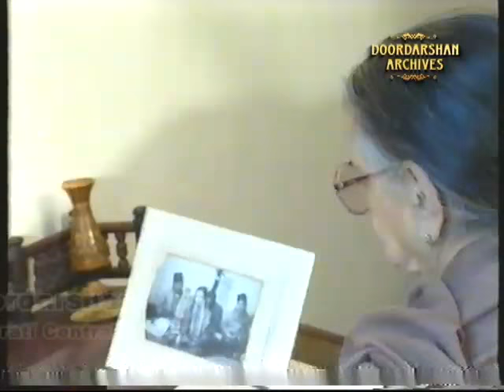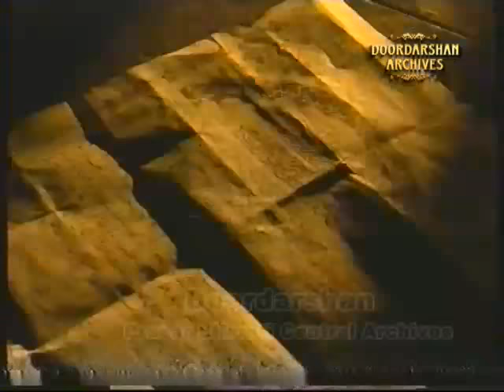Akhtari | Begum Akhtar | Documentary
Prasar Bharati Central Archives presents a documentary 'Akhtari' of famous ghazal singer Begum Akhtar on her death anniversary.

Begum Akhtar was a doyen of Hindustani classical music, particularly in the ghazal genre. Her musical tradition was so unique that she came to be associated with her own distinct style of singing.